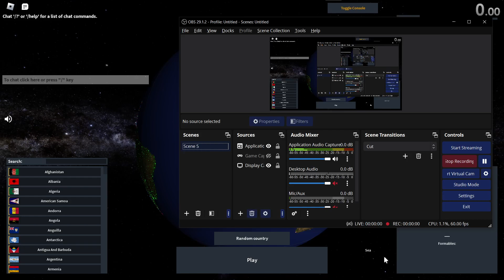Nguyen Dynasty 2:41